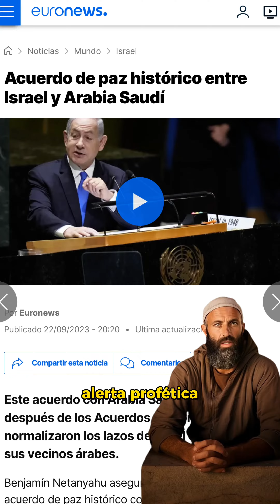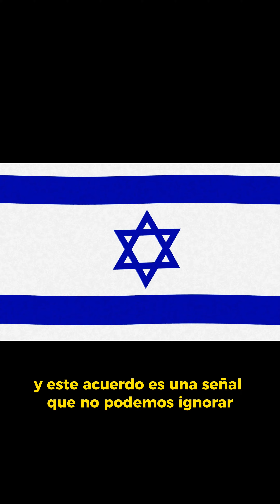"Alerta Profética: El Acuerdo de Paz entre Israel y Arabia Saudita"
En este video, exploramos el impactante acuerdo de paz entre Israel y Arabia Saudita y su posible relación con las profecías bíblicas. Descubre las señales de los tiempos y cómo este acuerdo histórico podría estar relacionado con eventos proféticos. Un análisis esencial para aquellos interesados en la geopolítica desde una perspectiva bíblica"